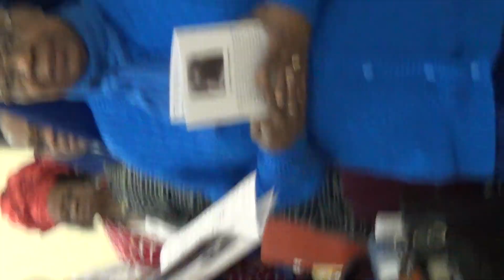00001 SHINING LIGHT TV STATION Worldwide MAGAZINES PUBLISHERS MARKETING BROADCASTING PRO@ MAGAZINE